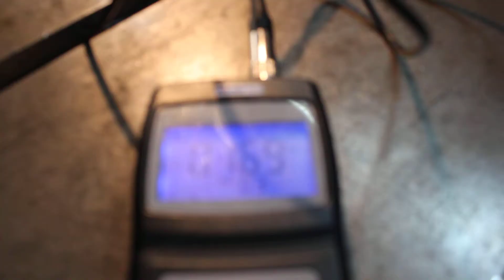HB-superfinishing technology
Huabao machinery co., ltd
Skype: brady0086
ADD:Rm707 Lianggu Building, No.6 Qilihe Road,Jinan,Shandong,China,250001
Position:sales manager

Superfinishing Equipment

Great innovation for superfinishing technology;replace polishing,grinding,rolling;non-abrasive superfinishing.

The brief:
1. Obtain surface roughness less than Ra0.1 easily;
2. Suitable for different shapes, such as cylindrical, internal, rotor, curved and spherical, axis,etc;
3. Suitable for all kinds of materials, such as carbon steel, aluminum alloy, copper, etc;
5.Can be used in all kinds of machine tools, such as lathe, grinding machine, boring machine, milling machine, planning machine, spherical lathe and CNC machine tools, ect;
6. Just one time, improve production efficiency greatly;
7. Components: tool assembly and control-center;
8. Improve the micro-hardness 20%;
9. Improve the wear-resistance;
10. Improve the fatigue life 5 ~100 times;
11. Suitable for the hardness below HRC65;
12. Improve corrosion resistance;
13. It's a nonabrasive process, without abrasive, felt, lapping compounds and hard work.
14.Relieve the residual stress greatly;
15.Long service life of tool and workpieces;
16. It saves time, money and energy;
17. No sawdust and sawdust wastes occurred,no noise and damage to the environment;
18.Easy to operate.

Skype: brady0086
Position:sales manager